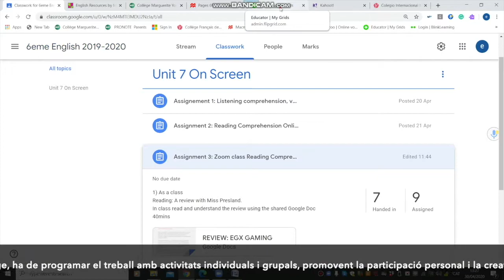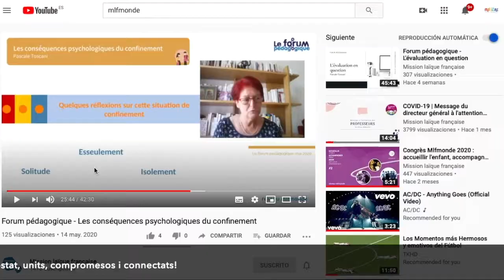Message de la Directrice Sylvie Carot. Subtitulado catalán. Collège français international de Reus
Message de la Directrice Sylvie Carot. Collège français international de Reus